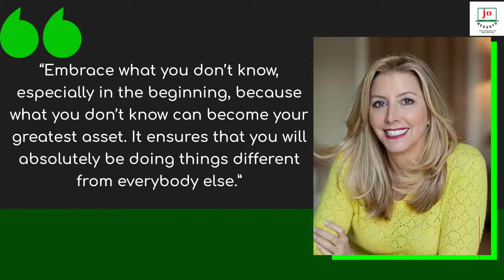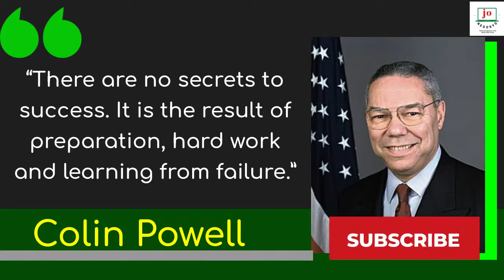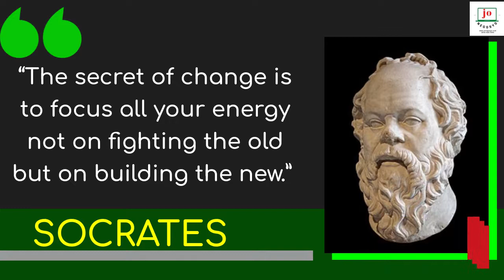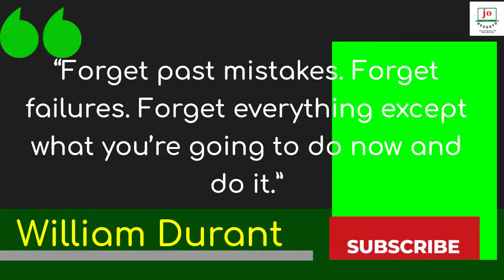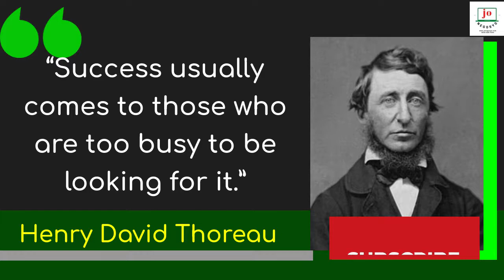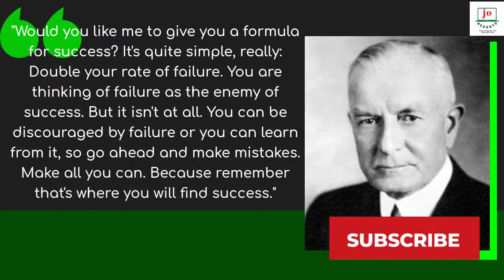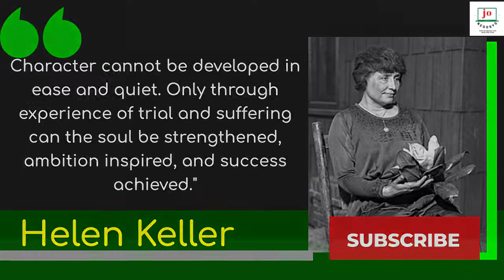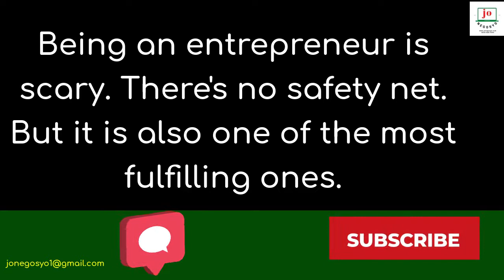Top Inspirational Business Quotes to Inspire, Encourage and Motivate Entrepreneurs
Top Inspirational Business Quotes to Inspire, Encourage and Motivate Entrepreneurs with Authors’ Brief Description
Hi, Welcome to JONEGOSYO channel.
Starting and running a business can be practically, financially and emotionally, tough. So, when you’re exhausted, frustrated, anxious, worried, or just plain freaking out, watch these Top Inspirational Business Quotes to Inspire, Encourage, and Motivate Entrepreneurs with Authors’ Brief Description

Read. Re-read. Reflect. Apply. Always remember that people will respond to positivity and will always buy when they're motivated.

IF THERE’S A WILL, THERE WILL ALWAYS BE A WAY!